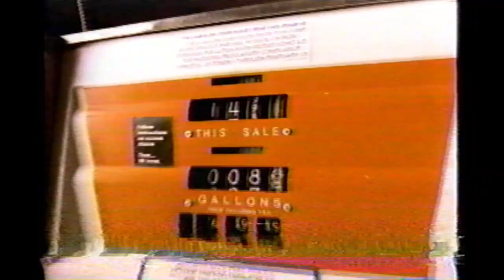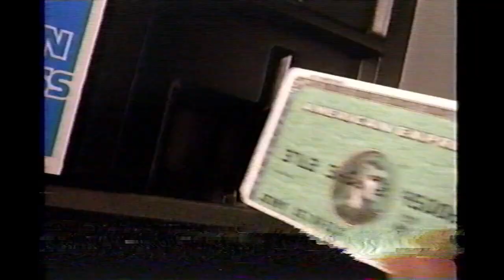Global Commercials (December 1996) #9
From an airing of The Outer Limits on Global (Canada) in December 1996.